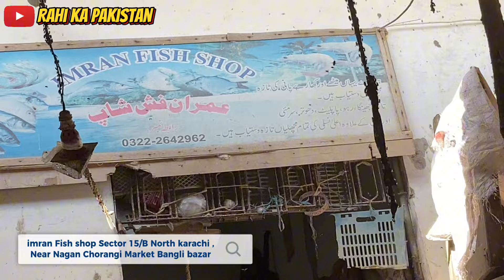ITNI SASTI FISH SRIF 2 SO RUPE KILLO 😱🐳👇| KARACHI FISH MARKET | TODAY Rates 2024 😱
you're Quries :-

fish market karachi fishery market
karachi fish market fish
fish market karachi fishery
karachi todaywholesale
fish market best fish market in karachi wholesale fish market karachi fisheries biggest fish market in karachi
fishery market karachi

Rahi ka pakistan
karachi fish market fish market karachi wholesale Fish Market karachi fishery
Fisheries biggest fish market karachi pakistan 2024 biggest fish market karachi pakistan fish prices 2024 karachi ki pehchan
seafood market
fish restaurant